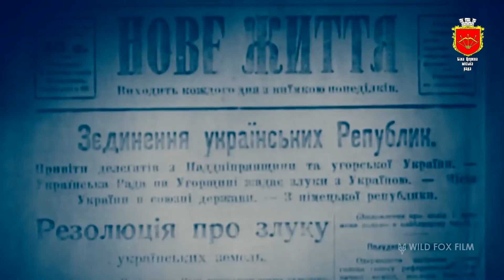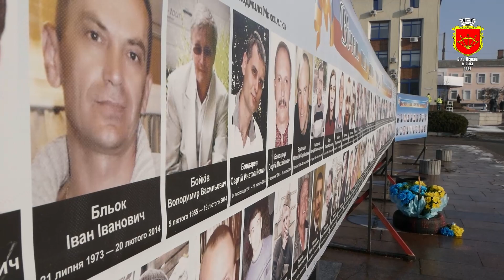У Білій Церкві відзначили День Соборності України